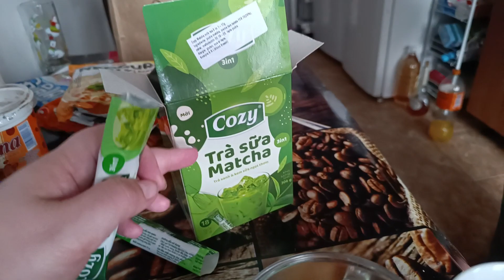Matcha 3 in 1 de la Cozy - taste test